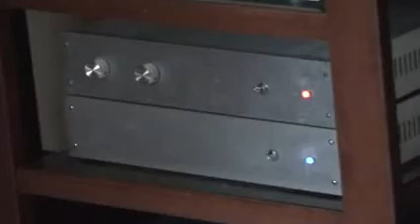Testing my new "Pyramids"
Testing the Pyramids interfaced between my Amp and Speakers. The Pyramids add so much more beauty to the speakers!  These Pyramids (my technology) add so much detail and added dynamics! I mean violins scream with passion, percussion sounds are just so real! I had the volume settings at only 25% but kept a distance this time, still the dynamics and energy were too much for this camcorders mic... I know, I gotta go and buy a condeser mic huh? Anyways, here the quality is poor due to file shrinking and stock mic...  Oh, I made the pyramids look old/aged on purpose! I mean, there is no such thing as a new pyramid :)